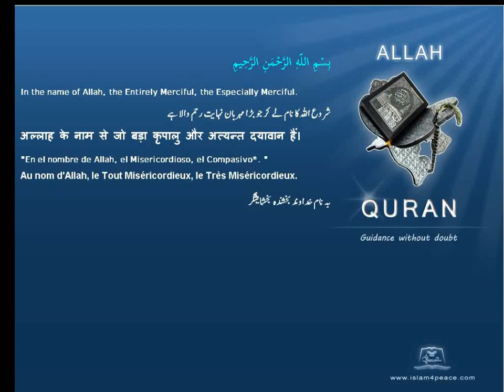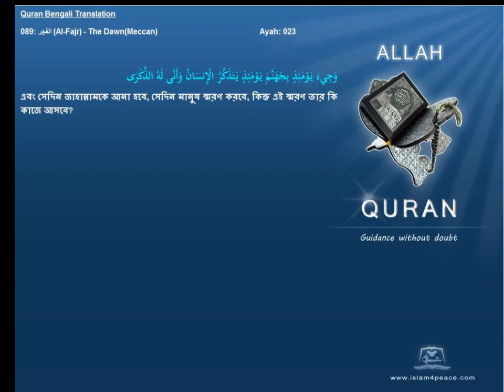Quran Bengali Translation 089 الفجر Al Fajr The DawnMeccan Islam4peace com